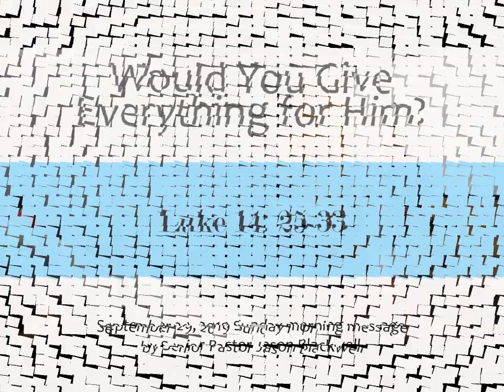All For Him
Jesus gave all - would you give all for Him?